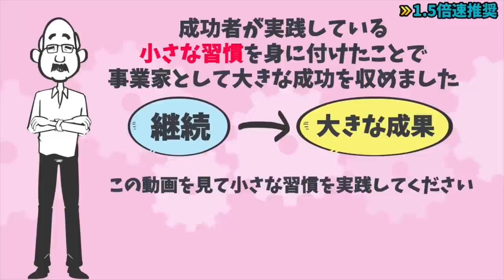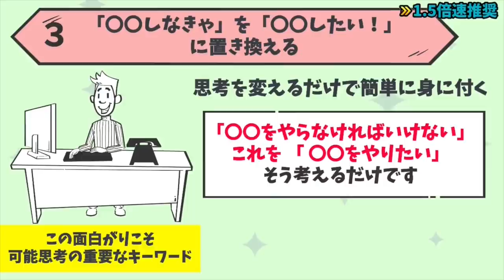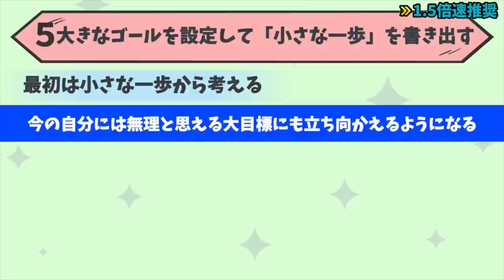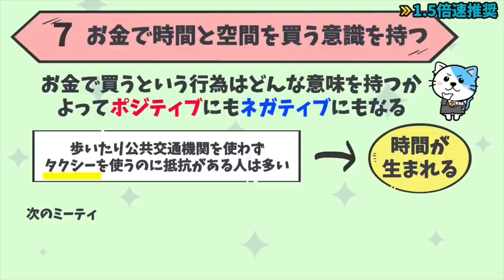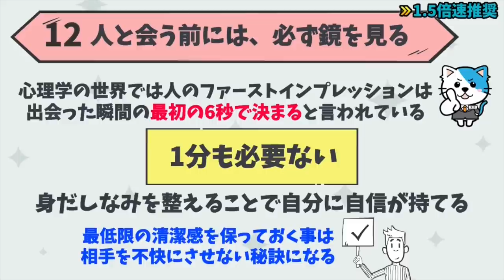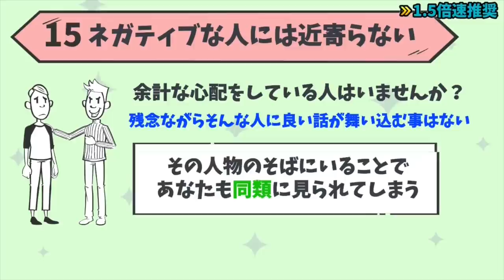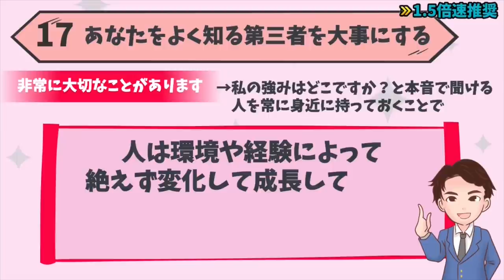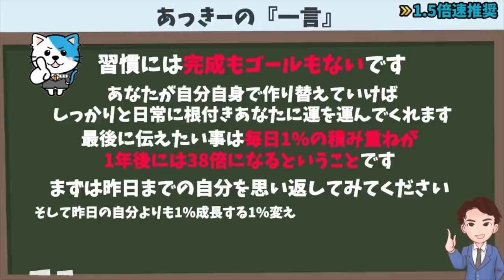【99%の人が知らない】1日たった1分で人生激変！運が良くなる神習慣！「運がいい人になるための小さな習慣 世界の成功者が実践するたった1分のルール」 サチンチョードリー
⬛「運がいい人」になるための小さな習慣　世界の成功者が実践するたった1分のルール（サチン・チョードリー著 / アスコム）

この動画では、運がいい人になるための様々な習慣を解説します。
運がいい人になりない方は必ず参考になる動画です。

大きな成果がいずれ出る小さな習慣を20個紹介します。

00:00  オープニング
00:56 1個目 自分は運がいいと1日に5回言う
01:45 2個目 失敗した未来をイメージする事は不可能を加速すると考える人がいます
02:39 3個目 〇〇しなきゃを〇〇したいに置き換える
03:09 4個目 耳に入るニュースから人間関係までネガティブを遮断する
03:50 5個目 大きなゴールを設定して小さな1歩を書き出す
05:00 6個目 ホテルのラウンジでミーティングをする
05:36 7個目 お金で時間と空間を買う意識を持つ
06:11 8個目 ギブギブギブで与え続ける
06:44 9個目 年下は褒め言葉+注意で育てる
07:13 10個目 食事のルーティーンを変えてみる
07:38 11個目 褒め言葉は事実の3割増に盛る
08:08 12個目 人と会う前には必ず鏡を見る
08:35 13個目 にこやかにゆっくりと適切な言葉で話す
09:07 14個目 自分が憧れている人をいる人をランチに誘う
09:47 15個目 ネガティブな人には近寄らない
10:26 16個目 自分の強みを誰かに聞く
10:54 17個目 あなたをよく知る第三者を大事にする
11:18 18個目 SNSを使って相手の感情を知って効果的なタイミングでメッセージをする
11:43 19個目 SNSのアウトプットは相手のメリットになる情報を書く
12:19 20個目 相手のことを好きになる
12:42 あっきーの「一言」